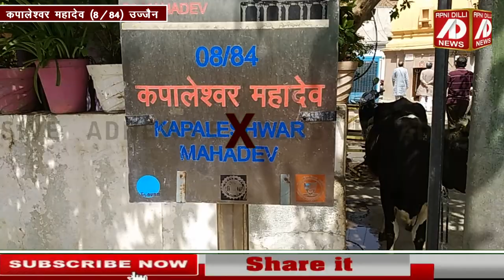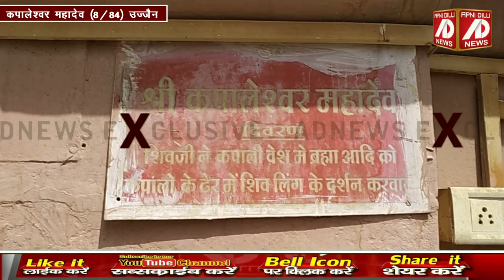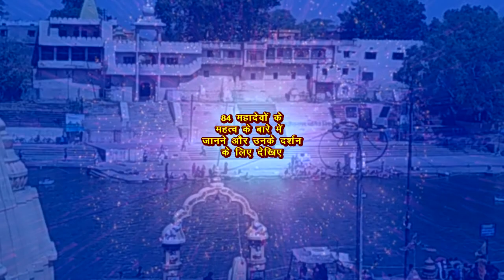शिवलोक की प्राप्ति करवाते हैं कपालेश्वर महादेव। उज्जैन के 84 महादेवों में आठवें महादेव